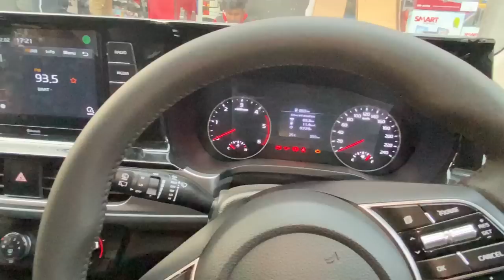KIA SELTOS DIFFUSER II FRONT DIFFUSER INSTALLATION II SIMPLE SOBER MODIFICATION II KIA SELTOS 2020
JAI AUTO
Address: 15/10158, W.E.A. Abdul Aziz Road, Karol Bagh New Delhi - 110005

seltos modification, modified kia seltos 2020 interior decoration, bucket seat covers, hid, arm rest, android system, component speakers.